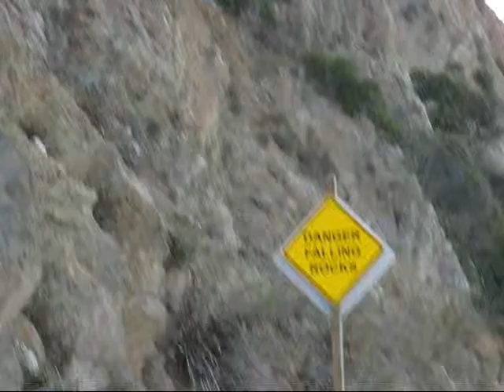Bald Eagle on Catalina Island (Juvenile)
Young Bald Eagle grabs a flying fish out of the water off Pebbly Beach, Catalina Island, California